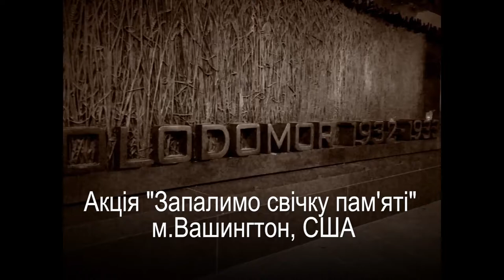Акція "Запалимо свічку пам'яті" в Вашингтоні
Посольство України в США організувало акцію зі вшанування пам'яті жертв Голодомору-геноциду в Україні 1932-33 рр. Церемонія пройшла в центрі американської столиці.